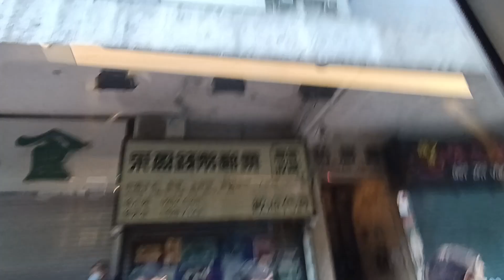NWFB 4072 UT8412@23落車門開關過程及北海中心報站